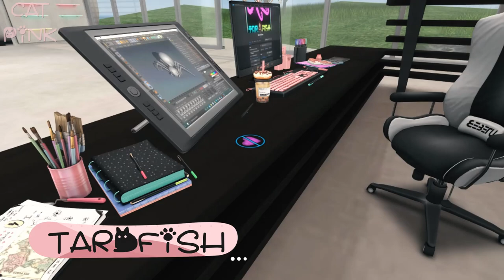🎁FREE GIFTS | ANTI-VALENTINES HUNT | SECOND LIFE💔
😻💕Cacería de Regalos Anti Valentines, 17 regalos de lindas tiendas
😻💕Anti Valentines Hunt, 17 gifts from cute shops
✈️✈️ TP/Info ⬇️⬇️

😻SL: nivipink

💻PC
🖥️Procesador: AMD Ryzen 5 3400G with Radeon Vega Graphics